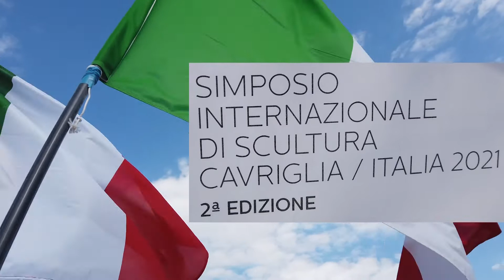Pietra Sublime 2021 CAVRIGLIA (short version)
Seconda edizione del Simposio Internazionale di Scultura "Pietra Sublime" 27 maggio - 13 giugno 2021, città di Cavriglia (AR), in collaborazione con il Comune di Cavriglia e con la direzione artistica di AIESM. // 2nd edition of the International Sculpture Symposium "Pietra Sublime" May 27 - June 13, 2021, city of Cavriglia (AR), in collaboration with the Municipality of Cavriglia and with the artistic direction of AIESM.

Artisti partecipanti/ Participant Artists:
Bettino Francini - Italy
Valeria Vitulli - Italy
Klaus F. Hunsicker - Germany
Itahisa Perez Conesa - Spain
Jiefu Zhou - China
Yunmi Lee - South Korea
Vighen Avetis - Armenia
Katharina Moerth - Austria
Arijel Strukelj - Slovenia
Kumiko Suzuki - Japan
Wimar Van Ommen - Netherlands
Solmaz Vilkachi - Iran

Video by Franco Salucci